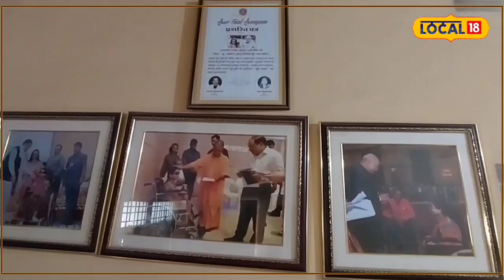राम-कृष्ण के भजन गाती हैं…लखनऊ की शबीना, CM योगी कर चुके तारीफ, PM मोदी से मिलने की तमन्ना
अंजलि सिंह राजपूत/लखनऊ. लखनऊ की शबीना सैफी (28) ने एक सामान्य बच्चे की तरह ही जन्म लिया था, लेकिन दो साल की उम्र में उन्हें ऐसा बुखार आया कि उनके दोनों पैर पोलियो ग्रस्त हो गए और इसी दौरान आंखें भी चली गईं. मां बाप ने बहुत इलाज कराया, लेकिन कोई फायदा नहीं हुआ. दूसरे बच्चों को स्कूल जाते हुए सुनना शबीना को मन ही मन उन्हें उनकी कमजोरी का एहसास कराता था.

एक ही बिस्तर पर पड़े हुए शबीना ने रेडियो सुनना शुरू किया और रेडियो पर बजने वाले सभी गानों को कॉपी करना शुरू किया. इसी तरह घरवालों को फिर उन्होंने अपने गाने सुनाने शुरू किए. तभी परिवार के एक सदस्य ने उन्हें गाना सीखने के लिए प्रेरित किया. फिर क्या था पिता शबीना को लेकर राजेंद्र नगर के एक संगीत स्कूल पहुंचे, जहां शबीना ने संगीत सीखा और यहीं से शुरू हुआ उनका भजन गायिका बनने का सफर.

पहली बार लखनऊ महोत्सव में सुनाया भजन
शबीना से हुई खास बातचीत में उन्होंने बताया कि वर्ष 2006 में उन्होंने पहली बार लखनऊ महोत्सव के मंच पर भजन गाया था, जिसके बाद उन्होंने उस्ताद गुलशन के पास वर्ष 2007 से वर्ष 2011 तक संगीत की बारीकियां सीखी. इसके बाद वर्ष 2012 से प्रदेश के अलग-अलग मंचों पर उन्होंने अपने भजनों के जरिए लोगों को मंत्रमुग्ध कर दिया और अपनी पहचान बनाई. श्री कृष्ण और प्रभु श्री राम के भजन गाने का इन्हें शौक है.

योगी आदित्यनाथ कर चुके हैं सराहना
यूपी के मुख्यमंत्री योगी आदित्यनाथ से शबीना की मुलाकात वर्ष 2017 में हुई थी. उस दौरान योगी आदित्यनाथ ने भी शबीना की मदद की थी. यही नहीं वर्ष 2019 में उन्हें राष्ट्रीय पुरस्कार के लिए दिल्ली बुलाया गया था, जहां पर उन्हें देश के पूर्व राष्ट्रपति रामनाथ कोविंद के साथ राष्ट्रपति भवन में चाय पीने का अवसर भी मिला था. इसके अलावा उत्तर प्रदेश के पूर्व राज्यपाल राम नाईक से भी वह मिल चुकी हैं.

प्रधानमंत्री से मिलने की है इच्छा
शबीना ने बताया कि कुंभ से लेकर अयोध्या तक अपने भजनों को सभी को सुनाया है, अब देश के प्रधानमंत्री नरेंद्र मोदी से मिलने की उनकी इच्छा है. वह उन्हें एक पत्र भी लिख रही हैं ताकि देश के प्रधानमंत्री उन्हें मिलने के लिए एक बार बुला लें.

बॉलीवुड में नहीं जाना
शबीना सैफी ने बताया कि बॉलीवुड में गाने के लिए उनकी कभी भी इच्छा नहीं हुई.